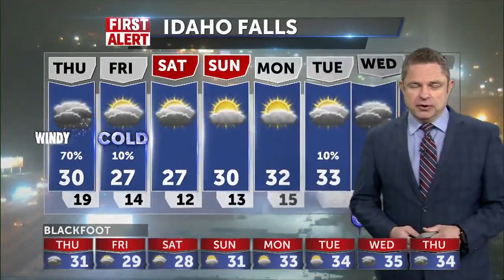Snowy Thursday 12-16-21